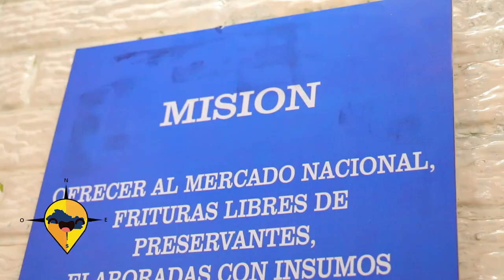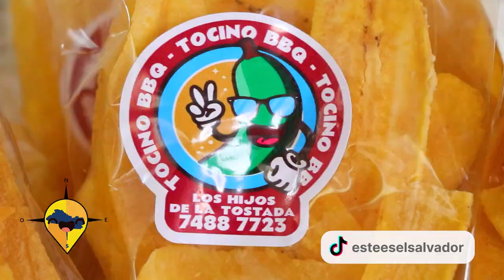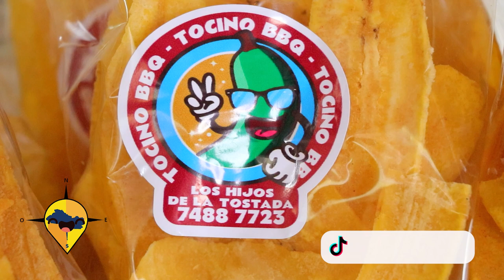ESTE ES EL SALVADOR LOS HIJOS DE LA TOSTADA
Estas tostadas no son para nada tradicionales, descubre con nosotros la variedad de tostadas saborizadas que nos ofrecen Los Hijos de L a Tostada